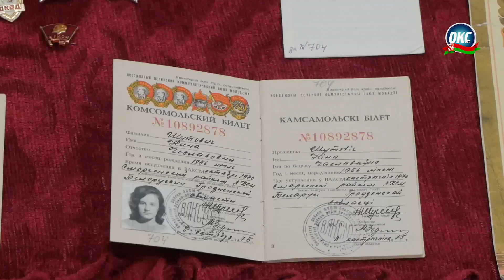105 лет ВЛКСМ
В канун 105-летия Всесоюзного ленинского коммунистического союза молодёжи в РЦК прошёл «Диалог поколений». Повод встречи бесспорно значимый, исторический. На мероприятии побывала и съёмочная группа «ОКС-ТВ».